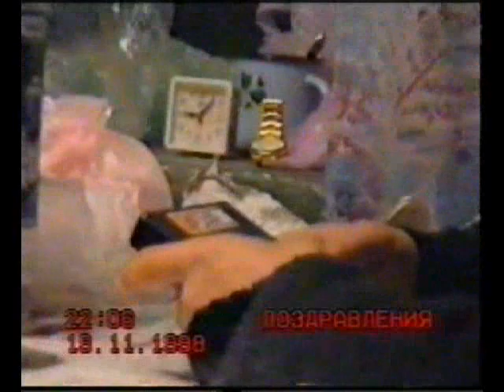22 11 1998 г Т р в Харькове Уд по лапам 2